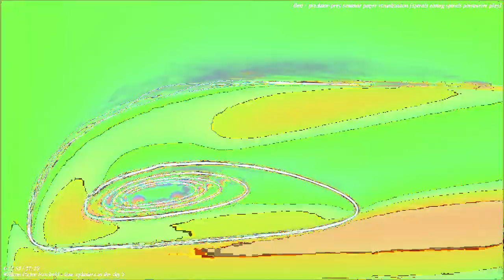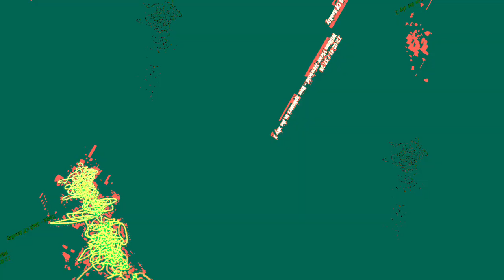[EPILEPSY WARNING] Movie 23 10 31 03h23m32s